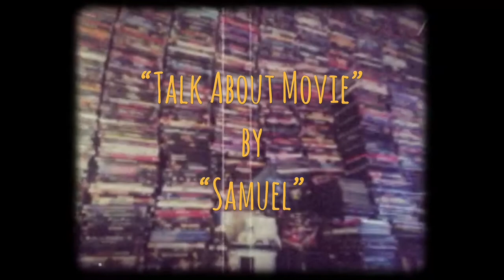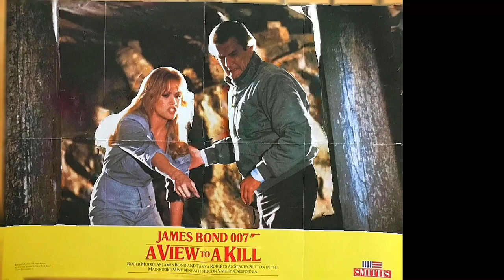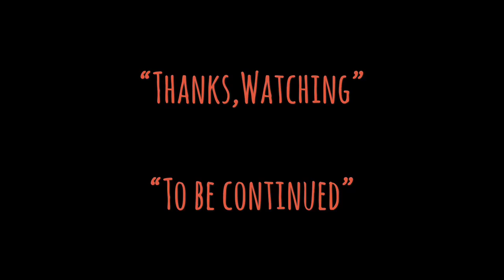| แนะนำหนังน่าสะสม | ROGER MOORE | JAMES BOND 1973-1985 | เจมส์ บอนด์ | TALK ABOUT MOVIE TH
-แสบ
-sabsamuel
-sabsamuelkhamphiman

ROGER MOORE As JAMES BOND(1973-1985)รายการ-TALK ABOUT MOVIE:เจมส์ บอนด์ No.3 BY SAMUEL

RADIO-VERSION.

Sir Roger George Moore KBE (14 October 1927 – 23 May 2017) was an English actor best known for playing British secret agent James Bond in seven feature films from 1973 to 1985, beginning with Live and Let Die.[2][3] His most notable television role was playing the main character, Simon Templar, in the British television series The Saint from 1962 to 1969. He also had roles in some American television shows and films in the late 1950s and early 1960s, including replacing James Garner and portraying Beau Maverick in the Maverick series in 1960 to 61. Moore starred with Tony Curtis in The Persuaders television series in 1971 to 1972, and had roles in several theatrical films in the 1970s and 1980s.
Born
Roger George Moore
14 October 1927
Stockwell, London, England
Died
23 May 2017 (aged 89)
Crans-Montana, Switzerland
Burial place
Monaco Cemetery
Alma mater
Royal Academy of Dramatic Art
Occupation
Actor
Years active
1945–2013
Known for
James Bond in seven feature films from 1973 to 1985
The Saint from 1962 to 1969
Spouse(s)
Doorn van Steyn
(m. 1946; div. 1953)
Dorothy Squires
(m. 1953  div. 1968)
Luisa Mattioli
(m. 1969 div. 1996)
Kristina Tholstrup (m. 2002)
Children
3